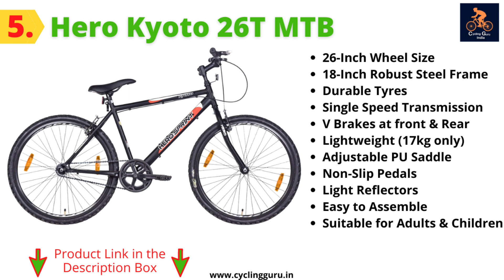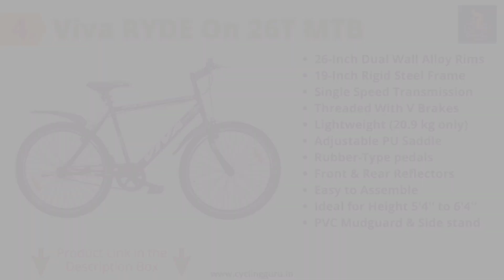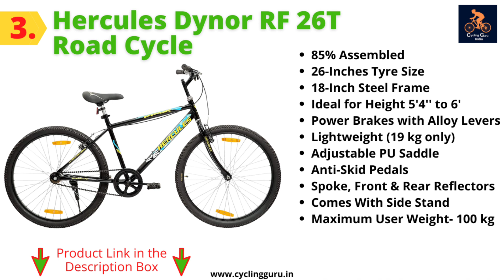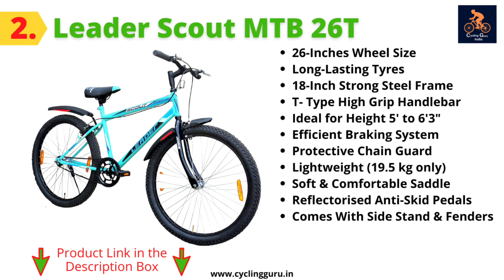Best Cycles Under 5000 INR (2022) | Top 5 Best Cycles in India Under 5000 | Cycling Guru India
Best cycles under 5000 in India online, Here you will get a detailed review of the top 5 best single speed cycles under 5k. I have selected popular cycle brands like Hero Cycles, Hercules, Leaders and Viva. All the cycles are non-gear cycles and of the best quality and most selling on Amazon...

Best Price Buying links 👇👇

5. Hero Kyoto 26T MTB
4. Viva RYDE On 26T MTB
3. Hercules Dynor RF 26T
2. Leader Scout MTB 26T
1. Hero Sprint Santiago 26T

Video in Parts:-
Introduction: 0:00
Number 5: Hero Kyoto 26T MTB (0:48)
Number 4: Viva RYDE On 26T MTB (2:45)
Number 3: Hercules Dynor RF 26T (4:00)
Number 2: Leader Scout MTB 26T (5:29)
Number 1: Hero Sprint Santiago 26T (7:00)

Queries Solved:
1. Best Cycles Under 5000 INR
2. Best Cycles in India Under 5000
3. Top Cycle under 5000
4. Best cycle under 5000 to 6000
5. Top 5 cycles under 5000
6. Best cycle under 5K
7. Single-speed gear cycle
8. India's cheapest adult bicycle
9. Detailed Review of the cycle under 5000 latest in 2022
10. best cycle under 5000 in India
11. best single gear cycle
12. best single gear MTB under 5k
13. top 5 cycle under 5000
14. cheap cycles in India
15. Top 5 Best Cycles Under 5000 in India 2022
16. cycles under 5000 for adults
17. fat tyre cycle under 5000
18. best stunt cycle under 5000
19. cycle under rupees 5000
20. best bicycle in India under 8000
21. best cycles on amazon under 5000

Best Cycles Under 5000 INR (2022) | Best Cycles in India Under 5000 | Top 5 Best Cycles in India Under 5000 | Cycling Guru India